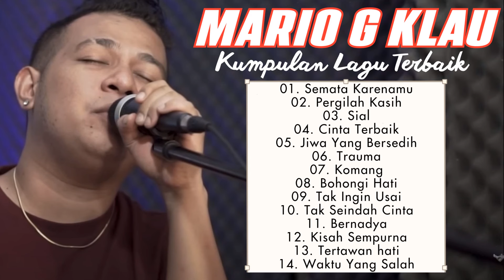MARIO G KLAU Full Album - Kumpulan Lagu Terbaru MARIO G KLAU 2024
MARIO G KLAU Full Album | Semata Karenamu, Pergilah Kasih | Kumpulan Lagu Terbaru MARIO G KLAU 2023